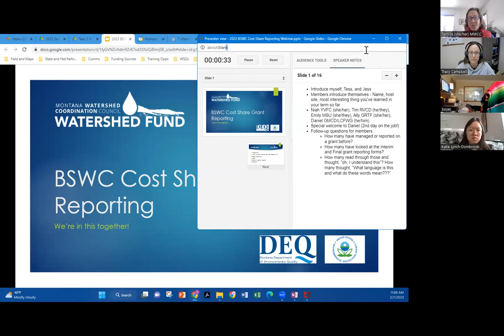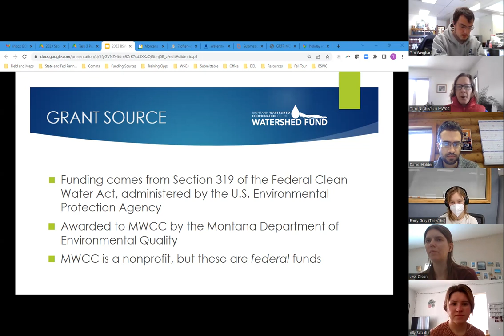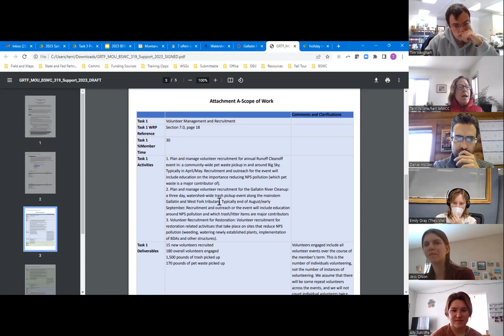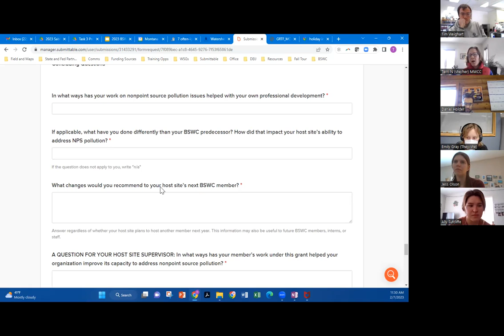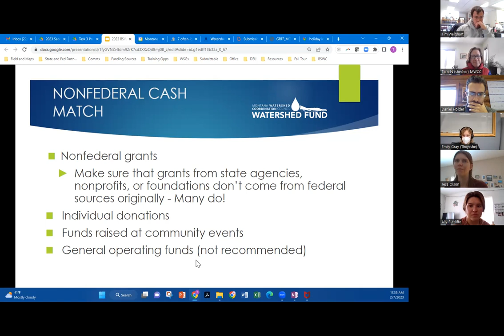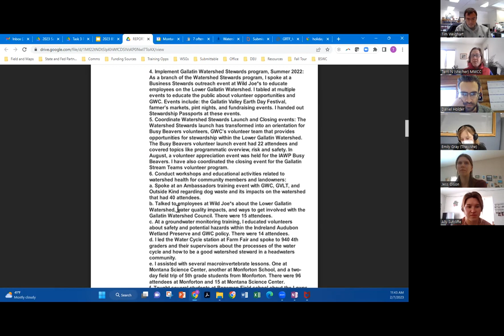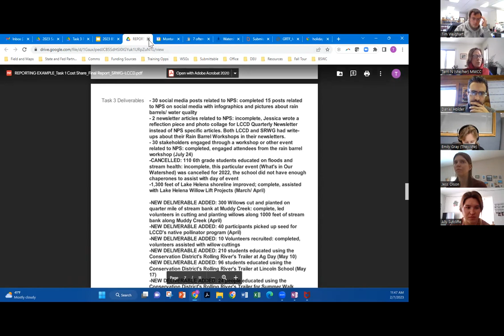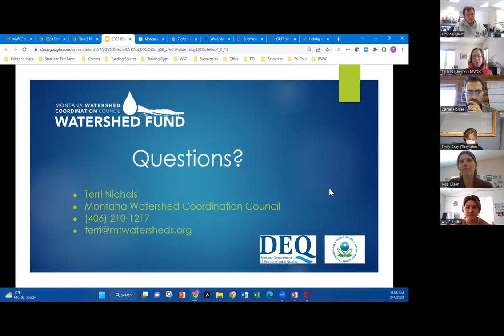2023 BSWC Cost Share Reporting Webinar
Reporting how-to for BSWC members and host sites who received grants from the MWCC Watershed Fund to support members' work reducing and preventing nonpoint source pollution.